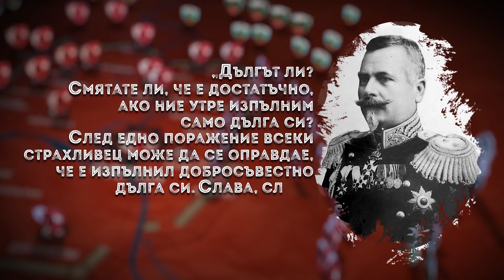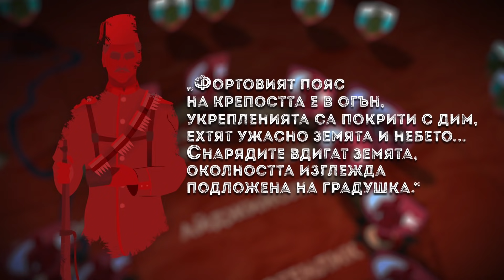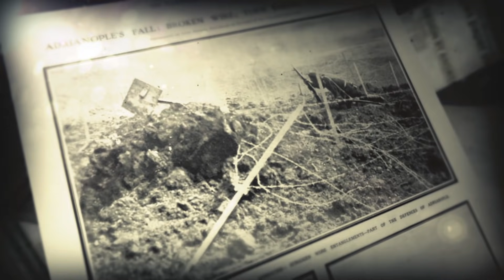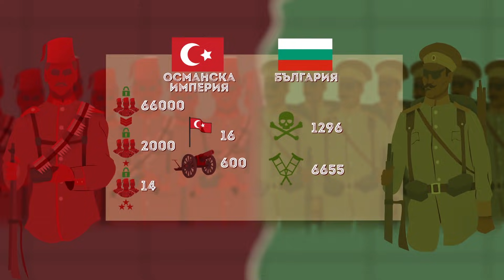Българско военно чудо: Одринската епопея ∣ Анимация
» Документалната поредица „Българско военно чудо" е съвместен проект на сдружение „Българска история" и на ЗАД „Армеец", който пресъздава най-големите постижения на българската армия в периода петте войни след Освобождението на България. Целта на поредицата е да напoмни за огромната сила, която българският народ притежава, когато е обединен, като едновременно с това направи тези исторически епизоди интересни за широката публика.

» В четвъртия епизод от поредицата ви представяме една от най-славните битки на Българската армия, увенчала се с успех – тази за превземането на Одрин. Значението ѝ е оценено от Българското командване още в началото на Балканската война, тъй като градът е най-важният комуникационен възел на Османската империя в Източна Тракия, който контролира единствената жп линия от и за България. От съдбата на Одрин зависи развръзката във военния конфликт. Задачата пред българите обаче не е никак лека. Крепостта започва усилено да се модернизира още от 1911 година под ръководството на германски офицери. Резултатите от това формира мнението сред щабовете на Великите сили, че Одрин е непревземаема крепост. Никой не очаква българския трибагреник да бъде развят над Селим джамия, включително и Българското главно командване. Въпреки всички опасности и съмнения, генерал Георги Вазов взима нещата в свои ръце и на свой риск заповядва превземане на крепостта. Този негов риск записва със златни букви великата Одринска епопея в страниците на българската бойна слава.

Приятно гледане!

» Филмите от поредицата разполагат както с английски субтитри, така и с български за сънародниците ни с увреден слух. Желаем ви приятно гледане!